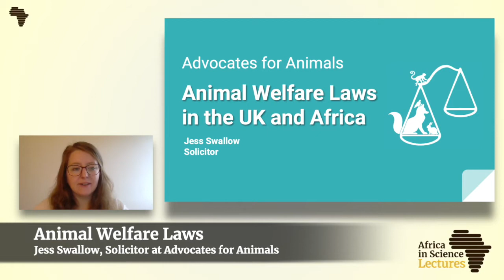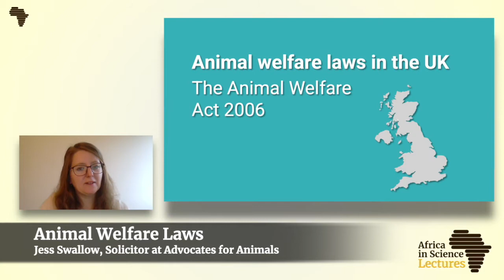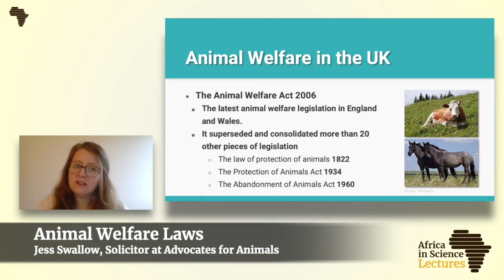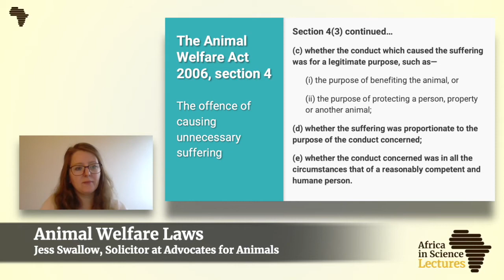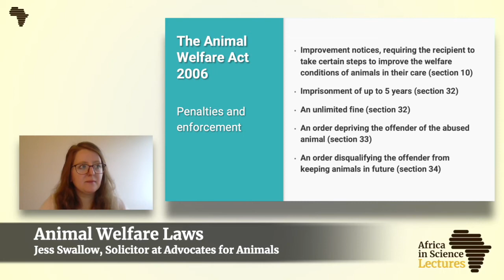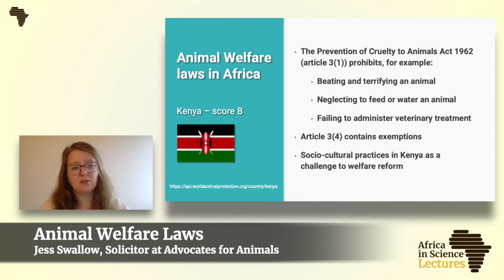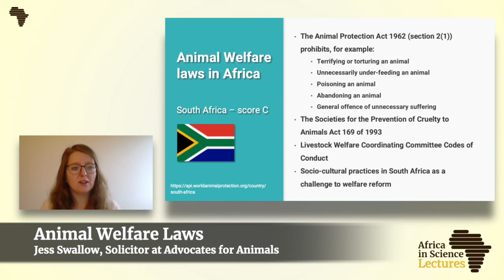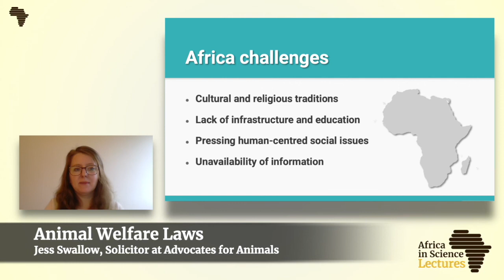Animal Welfare Laws in the UK and Africa, by Advocates for Animals.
In this AiS Lecture, Jess Swallow argues that different countries face different challenges in animal welfare reform, and urges academic institutes, governments and organisations in Africa to work together to promote animal welfare laws across the globe and recognise the important work that has already started in Africa in this field.

Miss Swallow is a solicitor at Advocates for Animals, UK. Learn more about Advocates for Animals and their commitment to make full use of the law to protect animals at 👉🏽